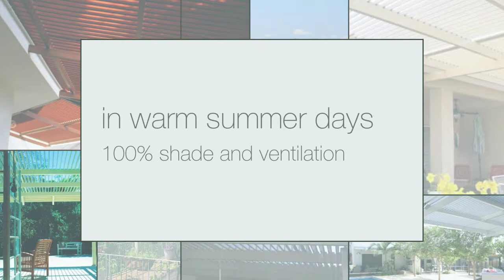Solara Specialist of Cornelius North Carolina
Solara Patio Cover Specialist in Cornelius NC. Find out our louvered roof system, patio covers, gazebos, aluminum awnings and DIY pergola.